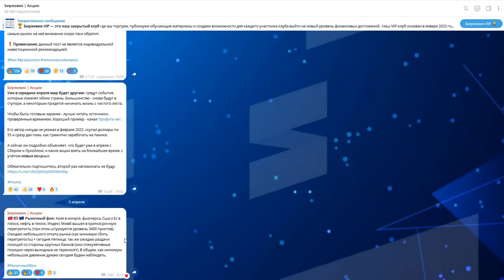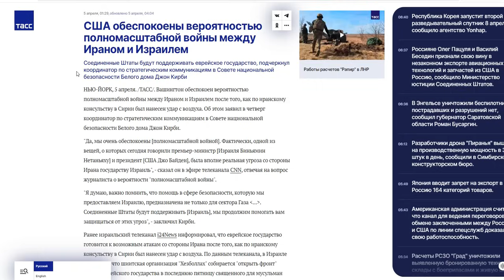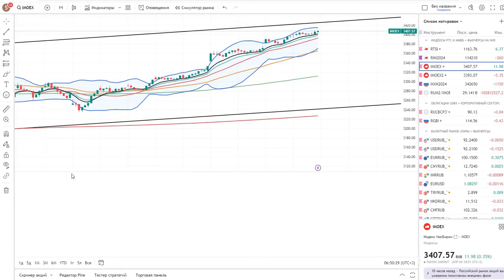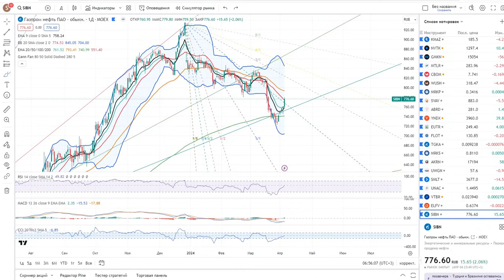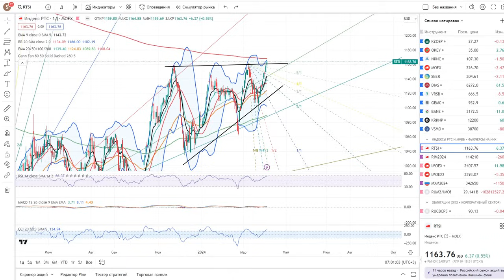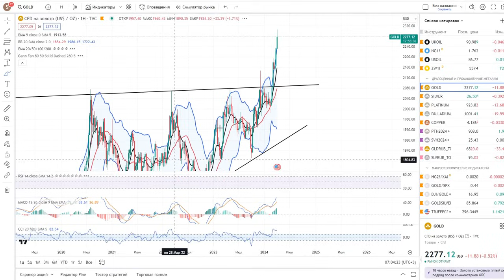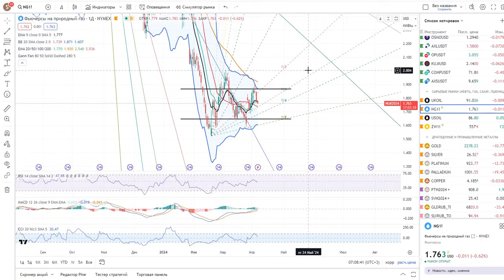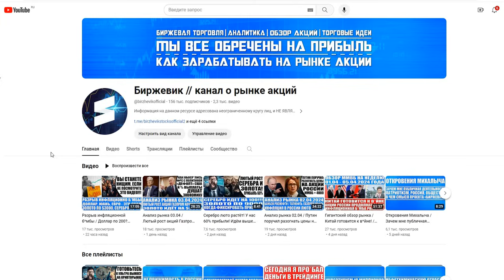Анализ рынка 05.04 / Во*йна Израиля Ирана = катастрофа / Цб Рф готов обвалить рубль / Газпром нефть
Тайм - коды:

0:00 - Рыночный фон.
00:59 - До большой в*йны Израиля и Ирана осталось менее суток! Ждем решения Китая.
04:59 - Цб Рф начинает активно покупать валюту.
06:46 - Индекс Ммвб + Фьючерс.
08:21 - Газпром, Газпром нефть, Вк, Русагро, Россети.
13:38 - Индекс Ртс + Фьючерс.
15:10 - Валютный рынок.
17:39 - Драгоценные металлы.
20:25 - Нефть марки Brent.
21:39 - Природный газ.
21:55 - Итоги анализа.